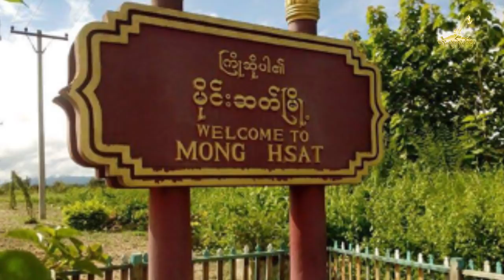Tai Freedom News 06.03.2018 ၸုမ်းလူင်းလၢႆးမိုဝ်း NCA သွင်ၸုမ်း ယၢင်း လႄႈ မွၼ်း တိုၵ်းယိုဝ်းၵၼ်